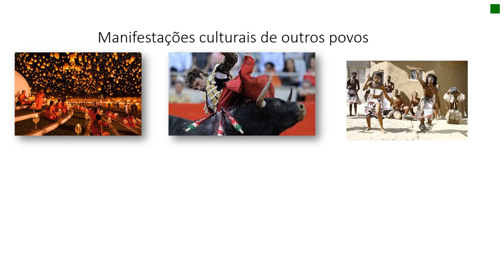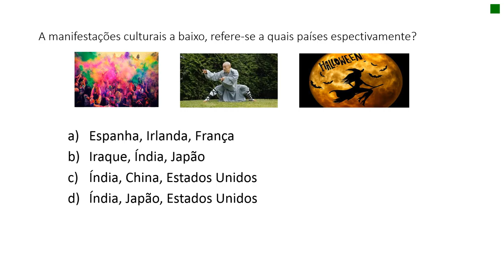EJA/ART - M1 - Agenda 15 - Atividade